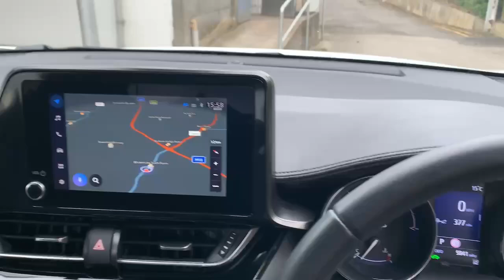FH72VOD TOYOTA CHR DESIGN WHITE 2023, TOYOTA BURROWS ROTHERHAM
2023 TOYOTA CHR DESIGN HATCHBACK PETROL/ELECTRIC, in WHITE